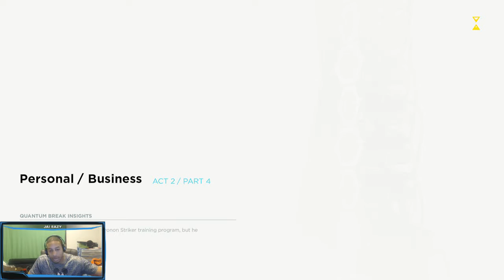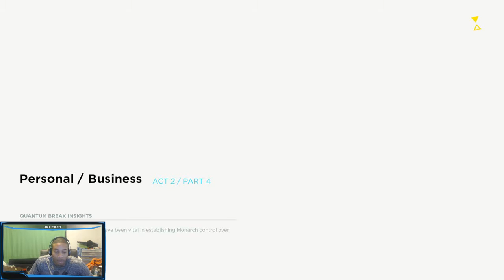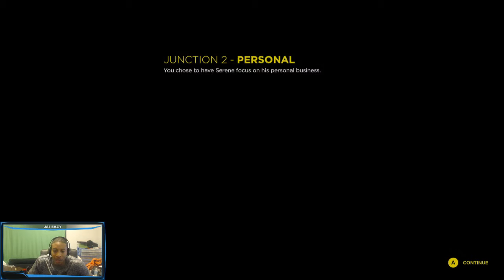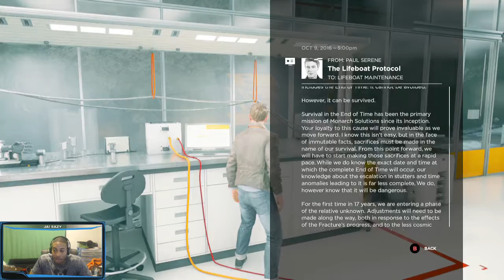Quantum Break - Junction 2 Personal / Business - Act 3 Part 1 - Wine and Cheese